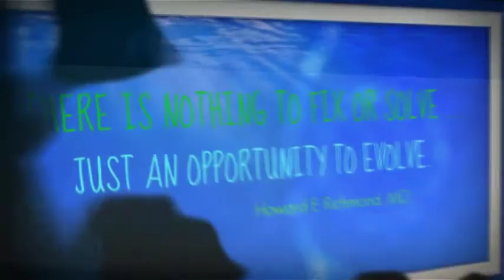Story Beneath the Story Audio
This is a slide show of images with a soundtrack of a portion of an Emotional Martial Arts event.